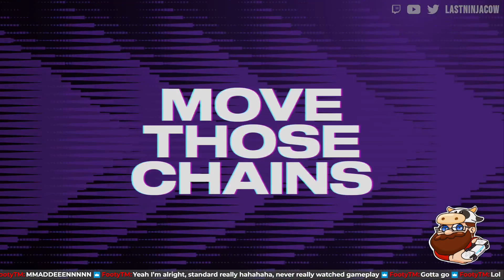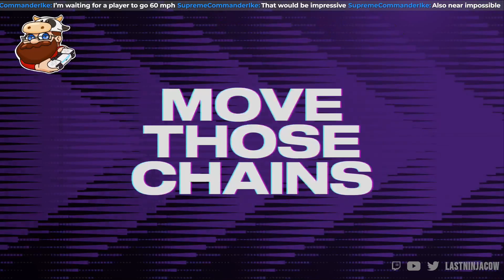Taking the Vikings to the Superbowl